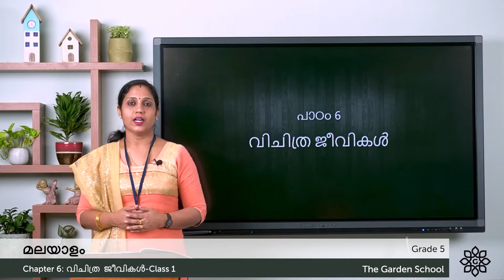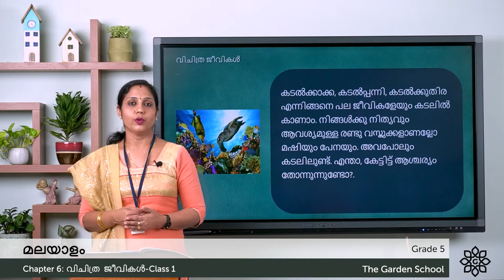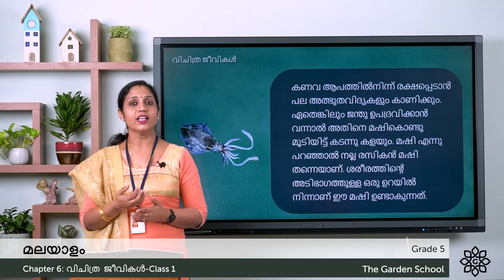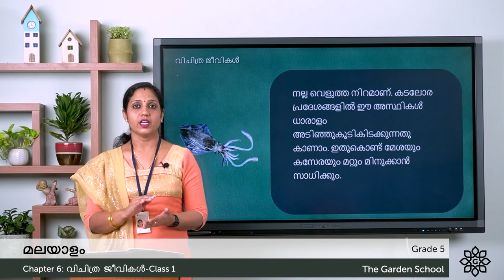Grade 5 Malayalam Chapter 6 Class 1 വിചിത്ര ജീവികൾ Explanation Part 1